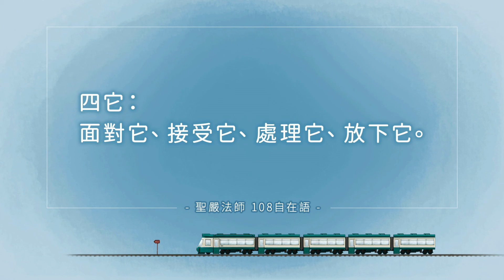《代先生的奇幻旅程》第19集 - 26個新朋友 (繁體版)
飛機上窘於英文溝通的老爺爺，在代先生的鼓勵下，勇敢邁出第一步，將學習英文當作生活的一部分，和26個字母成為好朋友。